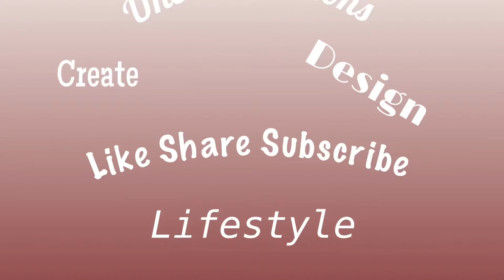Wall Glam Starburst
Make Magic Happen